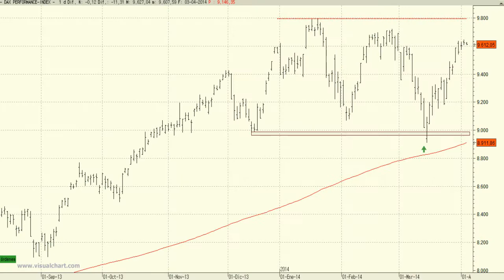Análisis técnico de Dax30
El Dax30 ha conseguido sujetarse en las inmediaciones de la media de 200 sesiones, respetando la tendencia alcista del medio y largo plazo. Las subidas del 8% de estas dos últimas semanas han sido muy importantes.